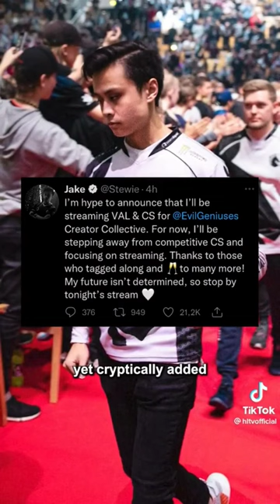Stewie2k LEAVING CS to BECOME a FULL TIME STREAMER?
stewie2k good luck!